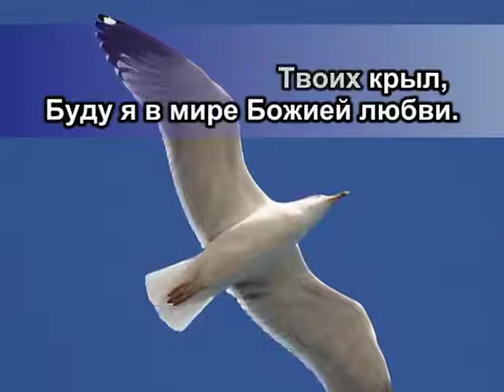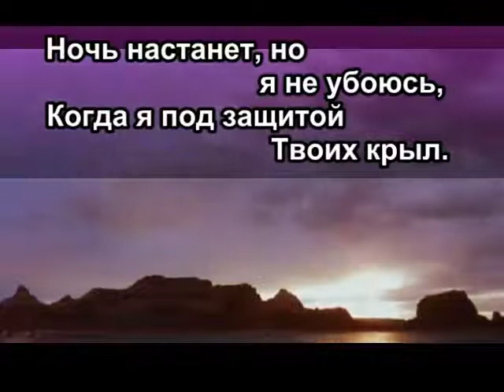Песня о Боге 36 (Падневичи)